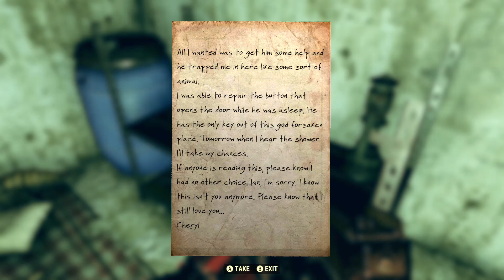[02] Steel Dawn - Fallout 76 update